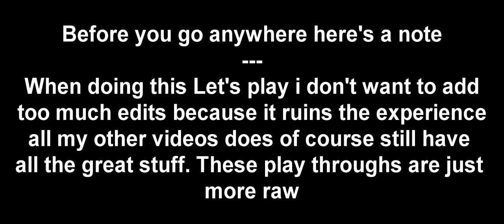The Holy Grail - Dusk #8 - Level 8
3rd video of 2019. Man i gotta get used to typing that.
Well guys. Let me just type it here. Remember my ordeal was to atleast have 1 video out a week. If there's more then thats just a plus, but typically there will be. I just don't wanna stress myself over this youtube as it is a ton of fun to play around with!

Also another thing is. These lets plays are kinda hard for me to edit because i want them to be raw and fun to look at. So i dont wanna throw in a lot of fun edits and stuff. But remember all my other videos are filled with edits to make them better and vastly more enjoyable. I hope you like them still though!